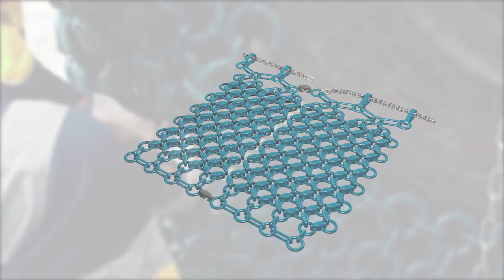How to Install Chains on a EXTREME Machine: Pewag Tire Protection Chains Mounting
How to Install Chains on a EXTREME Machine: Official Pewag Mounting movie - how to mount our tire protection chains.

This movie shows you how to mount our tire protection chains on larger scale tires.